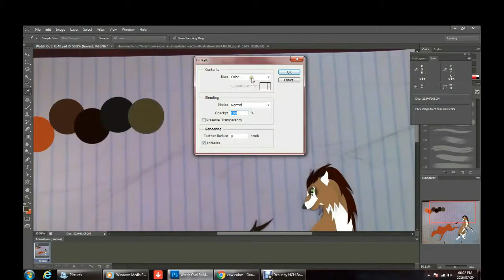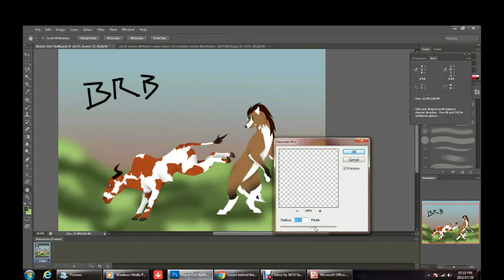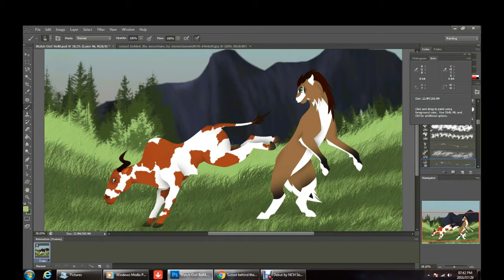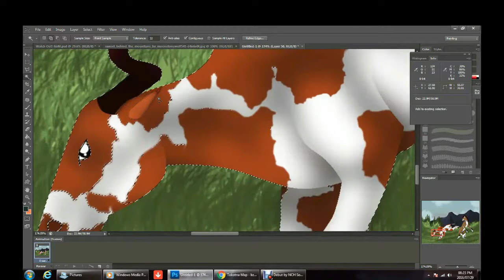Watch Out! RoM Tokota Speedpaint1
phew. that took long. idk maybe 4 hours...
Songs:
Dynasty by Miia